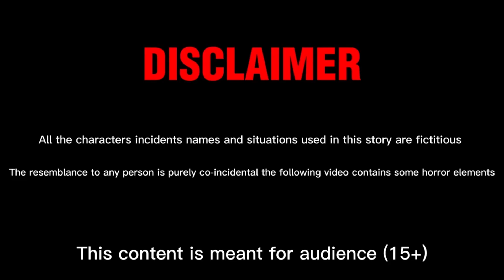Paint Animals Gorilla Cow Tiger Lion Elephant Fountain Crossing Animal Cartoon